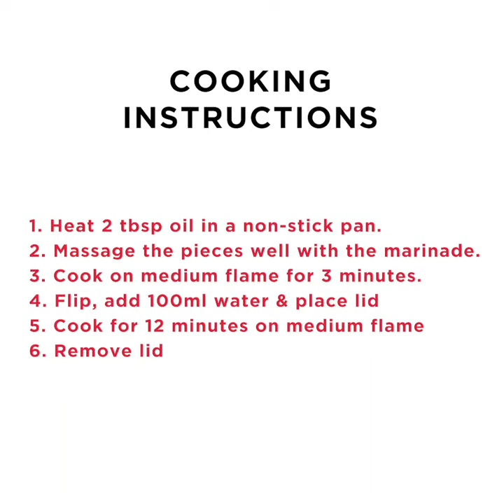How to cook Licious Kombdiche Sukke (Maharashtrian Style)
Our expert chefs give you tips on the best way to cook our Licious Kombdiche Sukke (Maharashtrian Style)

1) Heat 2 tbsp oil in a non-stick pan.
2) Massage the pieces well with the marinade.
3) Cook on medium flame for 3 minutes.
4) Flip, add 100ml water & place lid
5) Cook for 12 minutes on medium flame
6) Remove lid